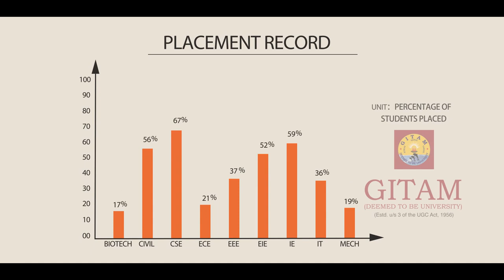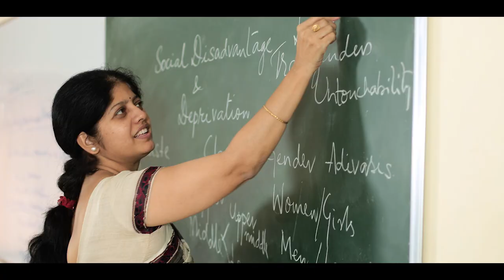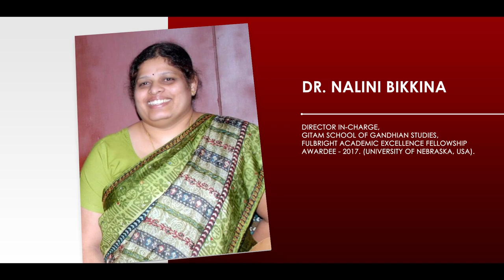GITAM SCHOOL OF GANDHIAN STUDIES